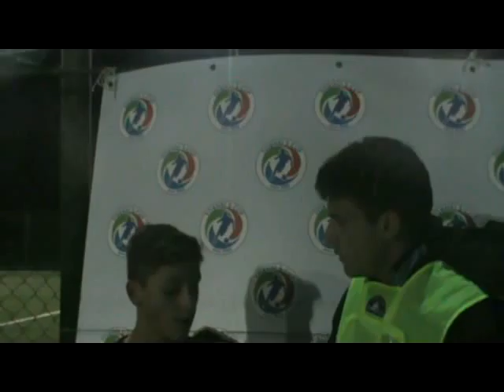Intervista+mvp Maledetti Nocerina